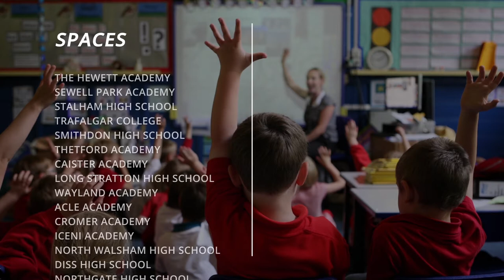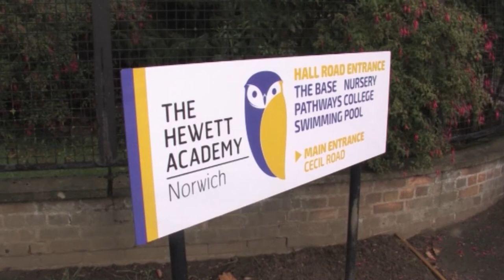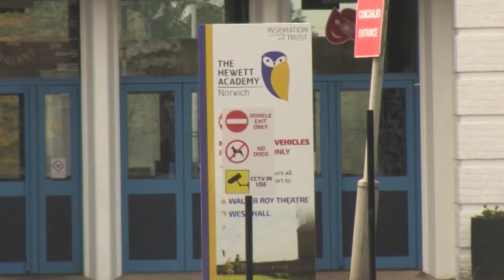Which Norfolk high schools are struggling for students?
New figures are showing the big divide between high schools in the county with scores of empty spaces in year 7, and those with long waiting lists.
Neil Perry reports on which high schools are in most demand, and why and some struggling to convince new students to sign up.